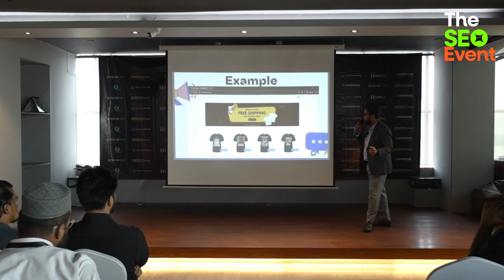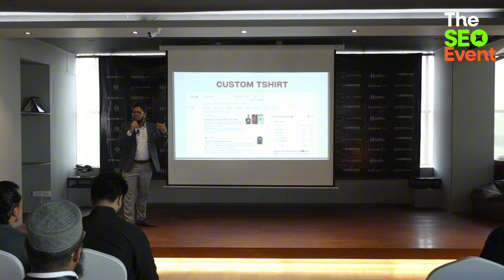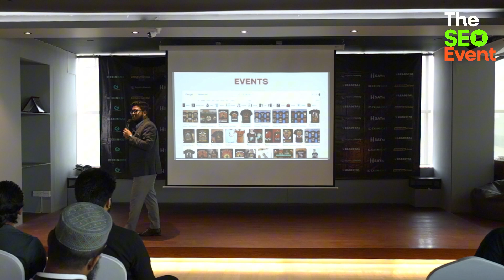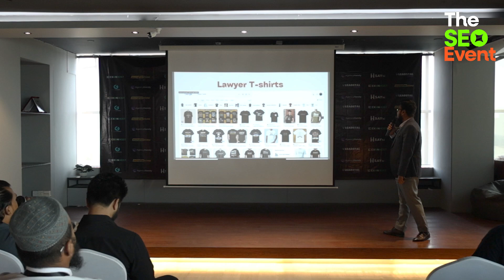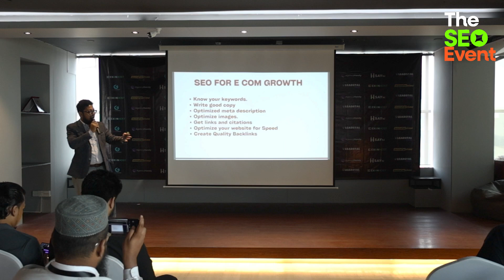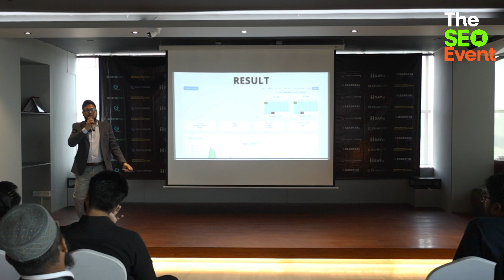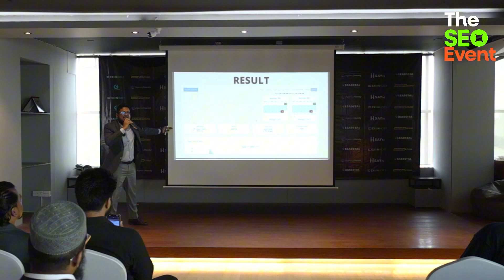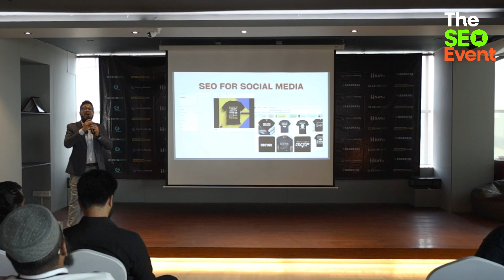POD for SEO Professionals: Build Passive Income with Global E-commerce ｜ TheSEOEvent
Print-On-Demand হলো একটি অর্ডার পূরণের পদ্ধতি যেখানে আপনি প্রোডাক্ট ডিজাইন করেন এবং আপনার POD অংশীদার কোম্পানি আপনার পক্ষ থেকে আপনার কাস্টমারদের কাছে প্রোডাক্টগুলো প্রিন্ট করে পাঠায় । এটি এমন একটি বিজনেস মডেল যেখানে অন ডিমান্ডে কাস্টমারের প্রোডাক্টটি তৈরি করা হয় এবং কাস্টমারের কাছে সরবরাহ করা হয়।

সম্প্রতি একটি “The SEO Event” হয় , এই ইভেন্টে আমি আলোচনা করেছি SEO প্রফেশনালরা যারা আছেন কিভাবে তাদের SEO ট্রাফিক ড্রাইভ করে  Global ecommerce (POD) business করতে পারেন।
Print-On-Demand কিভাবে কাজ করে, SEO ট্রাফিক POD-তে আসলেই কাজ করে কিনা, আপনি কিভাবে শুরু করবেন, এইসব বিষয় step-by-step আলোচনা করেছি। বেশকিছু example দিয়ে বঝানোর ট্রাই করেছি।

ভিডিওটির শেষ পর্যন্ত থাকলে আপনি এ সম্পর্কে বেশকিছু ধারণা পাবেন আশা করছি।